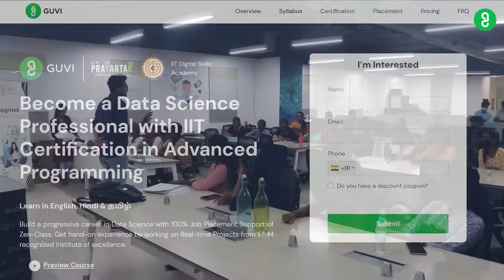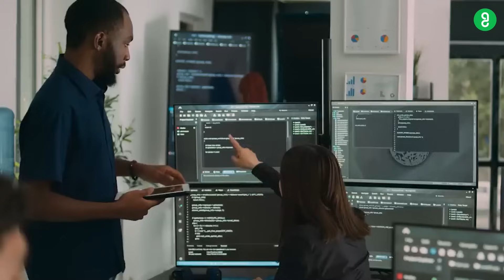My Honest Review of GUVI | Data Science |Testimonial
Check out Aditiya testimonial as a happy learner with Zen Class by GUVI.

Grab this opportunity & get trained by IIT Professors and Industry-Proficient in this IIT Pravartak Certified Advanced Programming & Data Science Program.

✔  Placement Assistance
✔  IIT-M Pravartak Certification for Advanced Programming

Our channel offers a wide range of video lessons, tutorials, and educational resources covering various topics Our content is designed to be engaging, interactive, and accessible, making it easier for learners to grasp complex concepts and retain information.

Whether you are a student looking for extra support with your studies, a lifelong learner seeking to expand your knowledge, or an educator looking for new teaching ideas, our channel has something for you. Our team of expert educators and content creators is committed to delivering engaging and informative videos that are tailored to your learning needs.